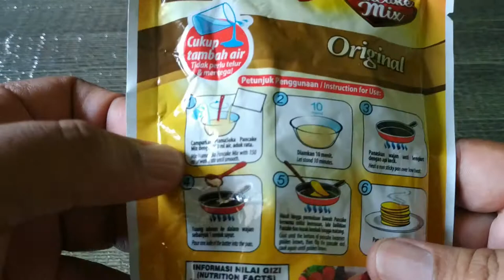Mamasuka Pancake Mix | Cara Bikin Pancake Di Gunung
Mamasuka Pancake Mix  adalah produk yang praktis dari mamasuka untuk di masak pada saat kita hiking atau mendaki gunung. Cocok pula bagi para backpacker ang suka menerapkan prinsip ultralight hiking perlu mencoba ya. pancake mamasuka bisa masak sesuai selera kita, karena kreasi pancake mamasuka sangat praktis.

Mamasuka Pancake Mix is a practical product from mamasuka to cook when hiking or mountain climbing. Suitable for backpackers who apply the ultralight hiking principle. pancake mamasuka can be cooked according to our taste.